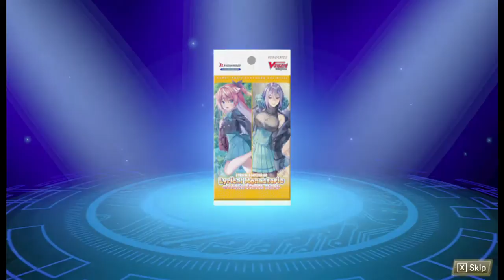vanguard dear days part R01 playing as rasen